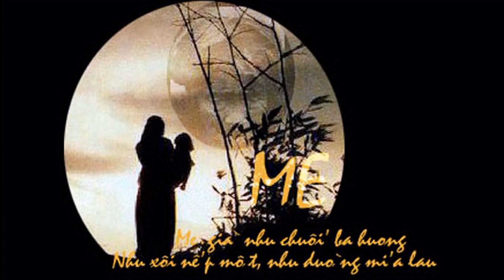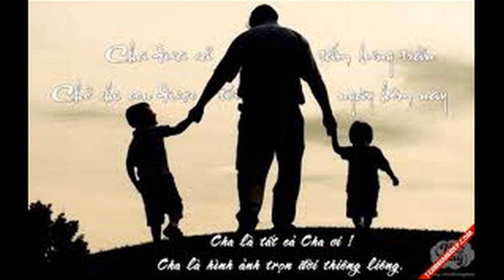ƠN NGHĨA SINH THÀNH FULL ST: KHƯƠNG MẠNH HÀ